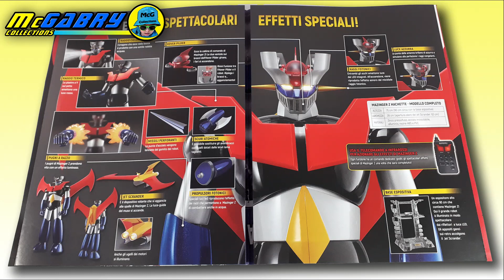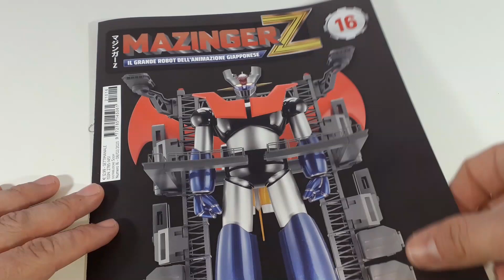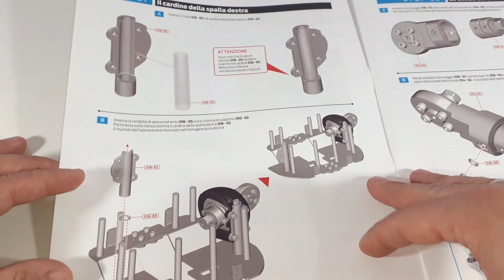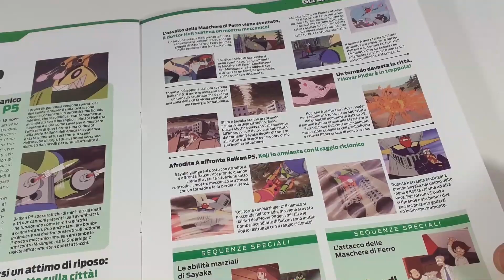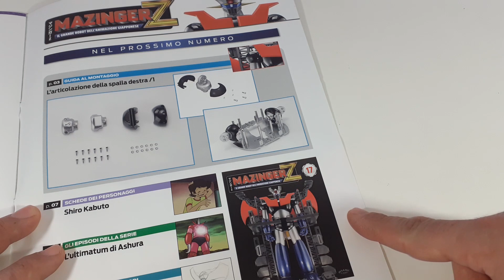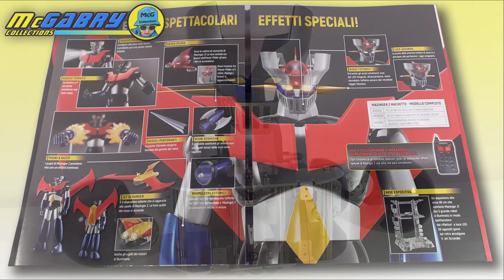MAZINGER Z HACHETTE DA COSTRUIRE NUMERO #16 CARDINE DELLA SPALLA DESTRA-UNBOXING EDICOLA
Ciao Ragazzi, in questo video faremo la recensione del fascicolo numero 16 del modellino di Mazinga Z in cui andremo ad assemblare il cardine della spalla destra - Il modellino alto 75cm è stato realizzato per festeggiare l'anniversario dei primi 50 anni di storia di Mazinga Z, il celebre Robot degli anni 80 reso famoso dall'anime Giapponese ideato dal grande Go Nagai. Il modellino è realizzato in gran parte in ferro e alluminio e ricco di effetti speciali: raggio ciclonico con vaporizzatore, occhi che si illuminano per i raggi fotonici, la piastra a V del raggio termico sul pettorale che si illumina, effetto raggio congelante e completo dello Jet Scrander sulla schiena e una fantastica base di manutenzione espositiva che illuminerà tutto il modellino dall'esterno - Unboxing Edicola Hachette